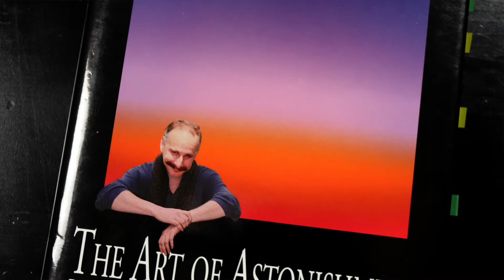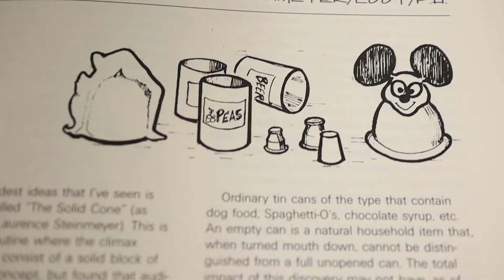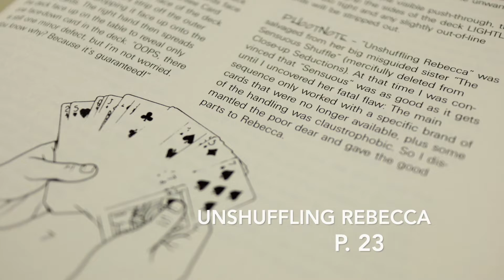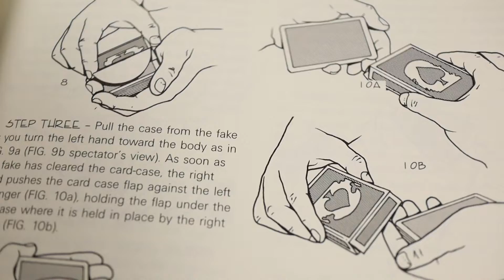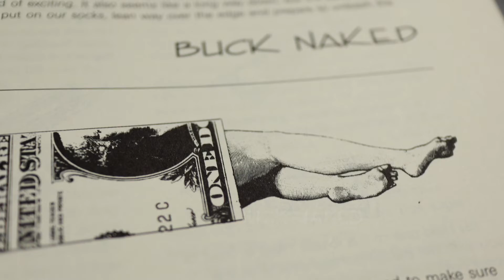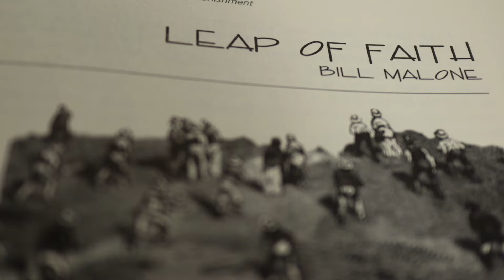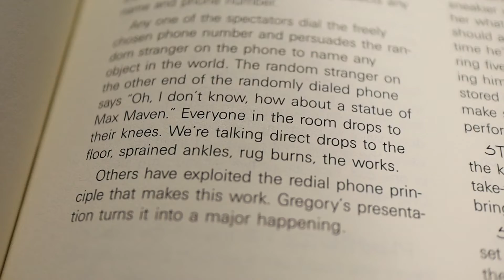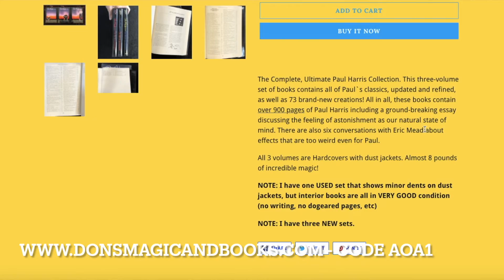Art of Astonishment by Paul Harris | Study Guide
Paul Harris needs no introduction, but this is a review and study guide for his magic book masterpiece: The Art of Astonishment, Book 1.

These are some amazing books, and if you want them in your library, you can get them

Timestamps:
0:00 - Introduction
1:44 - Overview of AoA series
4:22 - Cards
9:05 - Close-up
11:49 - Parlor
13:05 - Mentalism
15:19 - Final Thoughts
15:47 - How much $?
16:25 - Conclusion